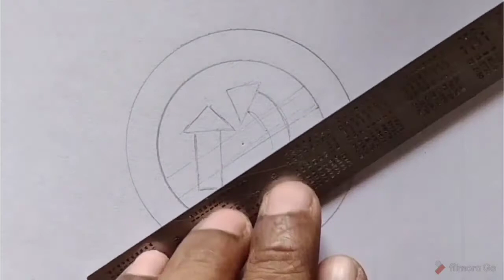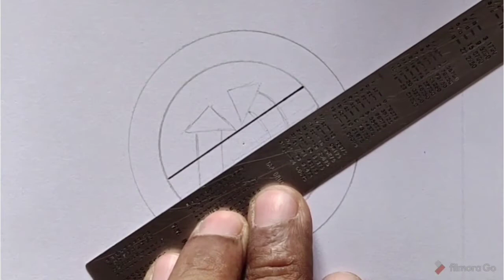Traffic sign/easy/kids drawing/DIY/RGK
traffic sign drawing is a road safety symbol..
this drawing is a  type of geometrical drawing..
compass work outline drawing..
step by step colouring work..